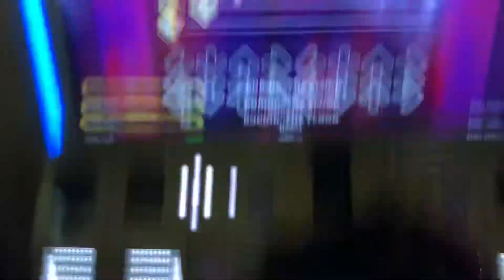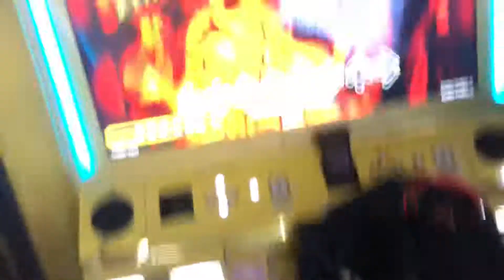【DDR WAVE】BURNIN' THE FLOOR【DDR A20】